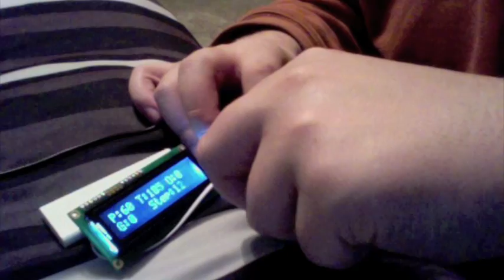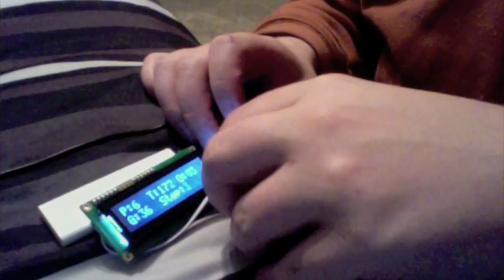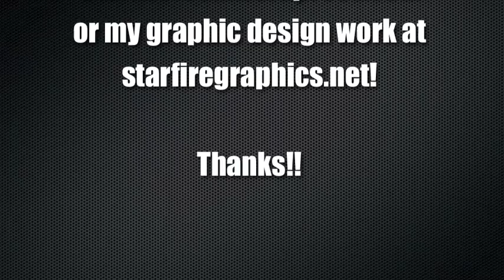Pulsar Lives!!!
So I finally got my PCB for the Pulsar today, got it all together, besides an obvious problem of the power being wired backwards and I problem I already knew about in the filter but to late to fix, it works great and is smaller then I though :D

Thanks!!